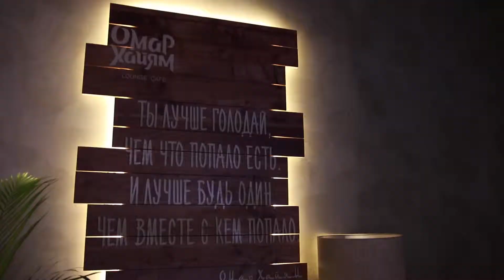Сияющие портреты Portretissimo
Портрет блестками по фотографии, который Вы своими руками создадите на глазах виновника торжества, доставка